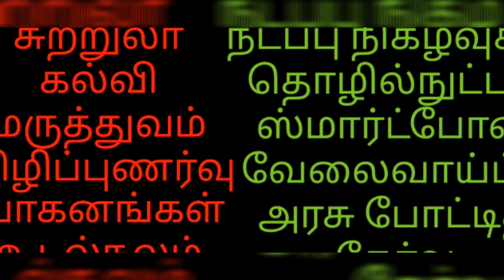💥247. விவசாய கடன் மூன்று இலட்ச ரூபாய்., வாங்குவது எப்படி..?💥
💥 இந்திய ஒன்றிய அரசு மக்களுக்காக பல்வேறு திட்டங்களை தொடர்ந்து செயல்படுத்தி வருகிறது.

இதில் அந்தவகையில் PM-kisan என்கின்ற திட்டத்தின் மூலம் விவசாயிகளுக்கான பல்வேறு திட்டங்களை செயல்படுத்தி வருகிறது. இந்த திட்டத்தின் மூலம் விவசாயிகளுக்கு வங்கிகளில் கிரெடிட் கார்டு வழங்கப்படுகிறது.

மேலும் விவசாயிகள் உத்தரவாதம் இல்லாத குறைந்த வட்டியில் கடன்கள் வழங்கப்படுகிறது. இதன் மூலம் நாம் 3 லட்சம் ரூபாய் வரை கடன் பெறலாம் என்ற ஒரு இலக்கை நிர்ணயம் செய்திருக்கிறது.

இந்தத் திட்டத்தின் மூலம் 4 சதவீதத்தில் இருந்து 2 சதவீதம் வரை விவசாயிகள் கடன் பெறலாம் மேலும் இதற்கு 18 வயது முதல் 75 வயது உடைய நபர்கள் தகுதியானவர்கள் என்றும் அறிவித்திருக்கிறது..!💥